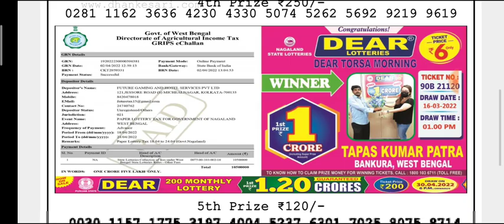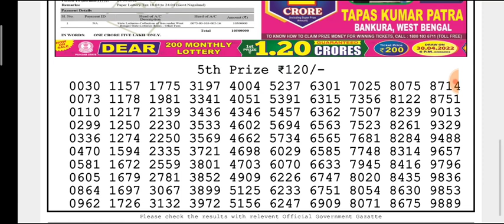🔴LIVE Day 06:00 p.m. Sun Monday Dear Nagaland State lottery 18/04/2022 Result Today